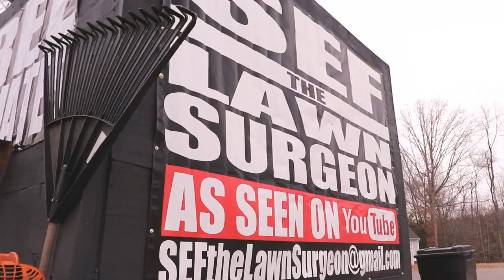"Back in These Streets" - Episode 32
2018 Lawn Care Set Up!
- Gravely ProTurn 52
- Troy Bilt Mustang 42 xp
- Toro T-bar Walk Behind 36” floating deck
- Toro Timemaster 30” mower
- Shindaiwa T-344
- Echo Pas-225
- Echo Pas-225
- Husqvarna 150bt
- 2010 Nissan Titan
- Trailmate 7 x 16 Dual axle trailer
- Craftsman yard vac
- Sears Tiller with Troy bilt engine
- Troy Bilt TB430